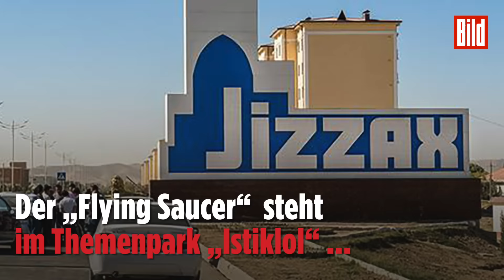Tragödie in Freizeitpark: „Flying Saucer“ kracht in der Luft auseinander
In einem Themenpark in Usbekistan ist ein Fahrgeschäft auseinander gebrochen. Dabei ist ein 19-jähriges Mädchen ums Leben gekommen.